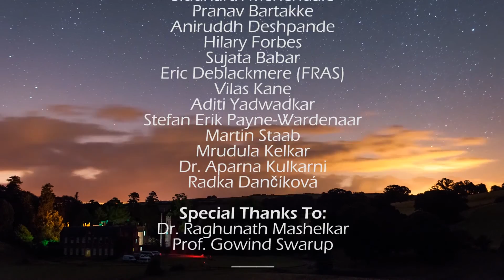Astronomy without telescope: Naked eye astronomy | Teaser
People often wonder that to study astronomy one requires big telescopes, a bag full of equipments and knowledge of physics. Well, it isnt so! If you are curious to study the sky and you dont have any equipments, you can still learn a lot about the night sky. How?